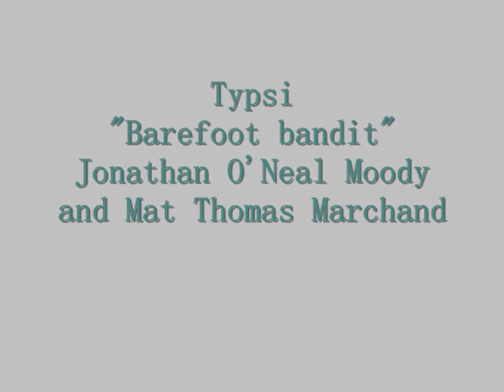Typsi "barefoot bandit"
Jonathan O'Neal Moody and Matt Thomas Marchand...are Typsi
alternative rock..